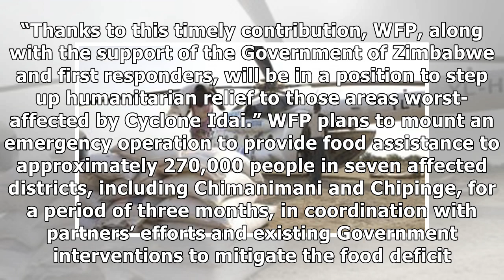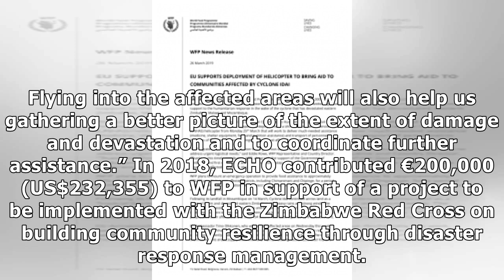EU supports deployment of helicopter to bring aid to communities affected by Cyclone Idai